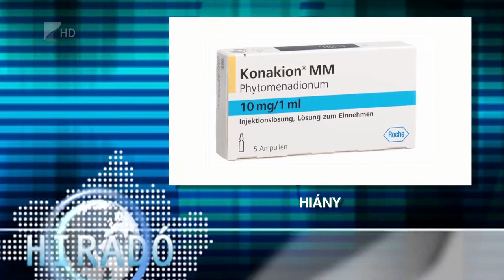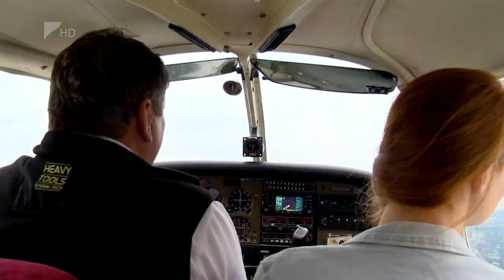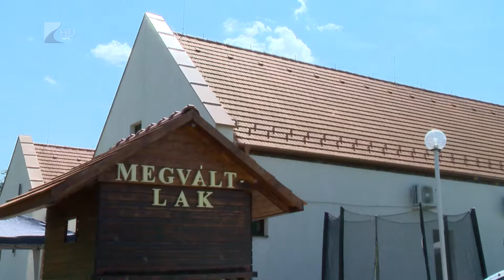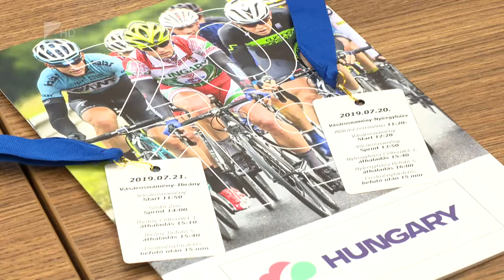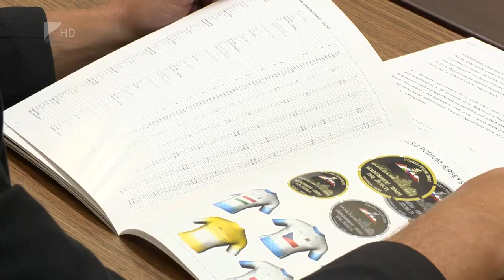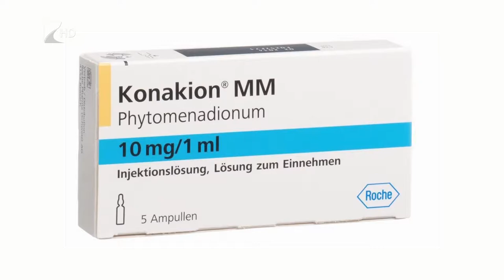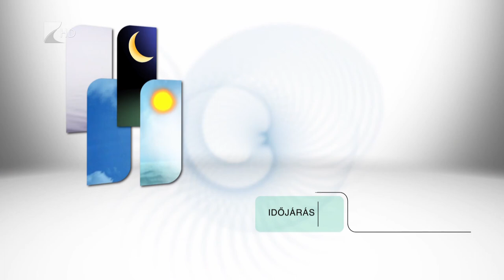Híradó 2019. július 16. (kedd) - Kölcsey Televízió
Szabolcs-Szatmár-Bereg megye legfrissebb és legfontosabb hírei a Kölcsey Televízió híradójában.